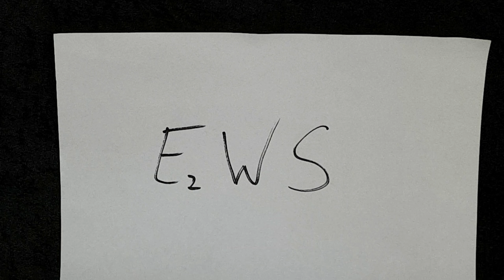5 illegale Messer!!!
Heute zeige wir euch aus meiner Messersammlung 5 neue
ILLEGALE Messer, grüße von E2WS.
Ü𝖇𝖊𝖗 𝖚𝖓𝖘:
𝕷𝖎𝖓𝖐𝖘:
𝐄𝐪𝐮𝐢𝐩𝐦𝐞𝐧𝐭:
𝐒𝐚𝐜𝐡𝐞𝐧 𝐢𝐦 𝐕𝐢𝐝𝐞𝐨 𝐕𝐨𝐫𝐠𝐞𝐬𝐭𝐞𝐥𝐥𝐭:
🎁𝐏𝐫𝐨𝐝𝐮𝐤𝐭 𝐝𝐞𝐬 𝐓𝐚𝐠𝐞𝐬:
*Klappmesser Extra Scharf 9Cr14MoV Edelstahl: